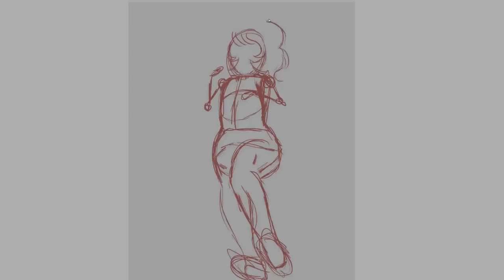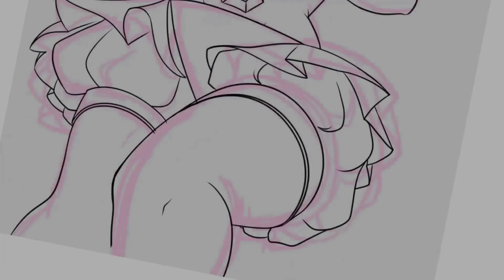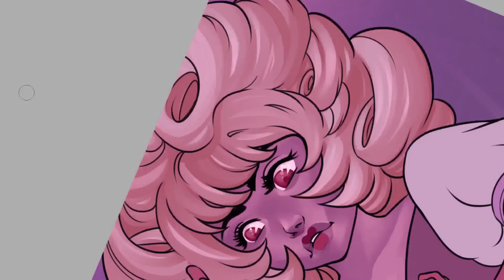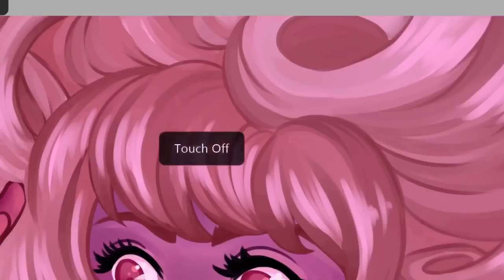Pink Diamond Steven Universe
Re-upload of Pink Diamond! I put together all three videos of the process and sped the video up just a smidge faster.

Now that her look has finally been revealed in Steven Universe I just had to paint her! Her overall design was awesome!

This painting took about an estimated 6 hours of time. All done in Paint Tool SAI. =)